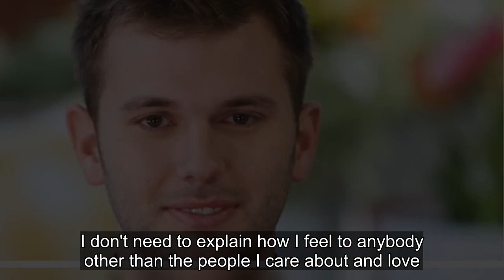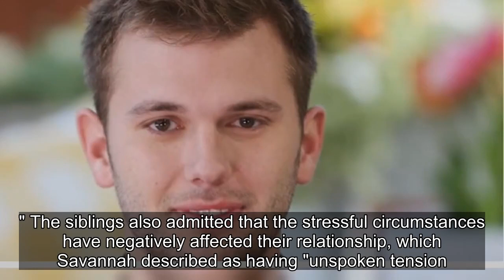Chase Chrisley Reveals Why He Stayed Silent After Parents' Sentencing